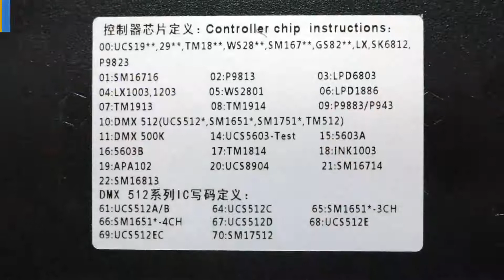How to control K8000C with digital strip light.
SD Controller 8000pixels, 3W, AC110-220V / DC12V-24V
DMX controller